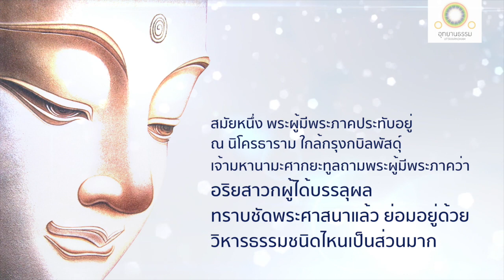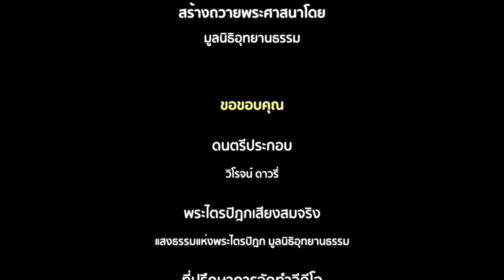พุทธวิธีเจริญจาคานุสสติ | มหานามสูตร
พุทธวิธีเจริญจาคานุสสติ
มหานามสูตร

สมัยหนึ่ง พระผู้มีพระภาคประทับอยู่ ณ นิโครธาราม ใกล้กรุงกบิลพัสดุ์ แคว้นสักกะ เจ้าศากยะ พระนามว่ามหานามะ ทูลถามพระผู้มีพระภาคว่า อริยสาวกผู้ได้บรรลุผลอยู่ด้วยวิหารธรรมใดเป็นส่วนมาก

พระผู้มีพระภาคตรัสตอบว่า

อริยสาวกในพระศาสนา ย่อมเจริญพุทธานุสสติ ธรรมานุสสติ สังฆานุสสติ สีลานุสสติ จาคานุสสติ เทวตานุสสติ

.อริยสาวกย่อมเจริญจาคานุสสติ ระลึกถึงการบริจาคของตนเนืองๆ ว่า เป็นลาภของเราหนอ เราได้ดีแล้วหนอ คือ เมื่อหมู่สัตว์ถูกมลทินคือความตระหนี่กลุ้มรุม เรามีใจปราศจากมลทินคือความตระหนี่อยู่ครองเรือนเป็นผู้มีจาคะอันปล่อยแล้ว มีฝ่ามืออันชุ่ม (คอยหยิบของบริจาค) ยินดีในการสละ ควรแก่การขอ ยินดีในการจำแนกทาน...

เมื่อริยสาวกระถึงถึงพุทธานุสติ ธรรมานุสติ สังฆานุสติ สีลานุสติ จาคานุสติ เทวดานุสติ จิตของอริยสาวกนั้นย่อมไม่ถูกราคะ โทสะ โมหะ กลุ้มรุม เป็นจิตดำเนินไปตรงทีเดียว

อริยสาวกผู้มีจิตดำเนินไปตรงเพราะปรารภจาคะ ย่อมได้ความทราบซึ้งอรรถ ทราบซึ้งธรรม ย่อมได้ความปราโมทย์อันประกอบด้วยธรรม เมื่อได้ความปราโมทย์แล้ว ย่อมเกิดปีติ เมื่อมีใจประกอบด้วยปีติ กายย่อมสงบ ผู้มีกายสงบแล้ว  ย่อมเสวยสุข เมื่อมีสุขจิตย่อมตั้งมั่น อริยสาวกนั้นเป็นผู้ถึงความสงบเรียบร้อยอยู่ ในเมื่อหมู่สัตว์ไม่สงบเรียบร้อย เป็นผู้ไม่มีความพยาบาทอยู่ ในเมื่อหมู่สัตว์ยังมีความพยาบาทกันอยู่

อริยสาวกผู้ได้บรรลุผล ทราบชัดพระศาสนาแล้วย่อมอยู่ด้วยวิหารธรรมนี้เป็นส่วนมาก